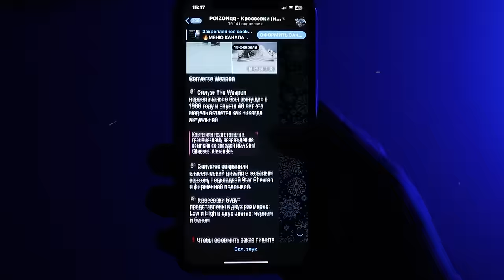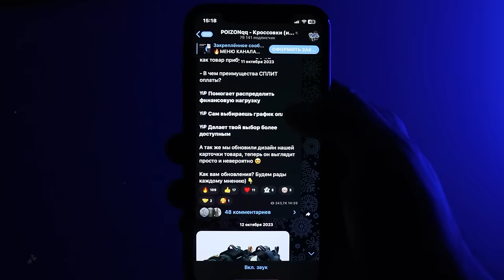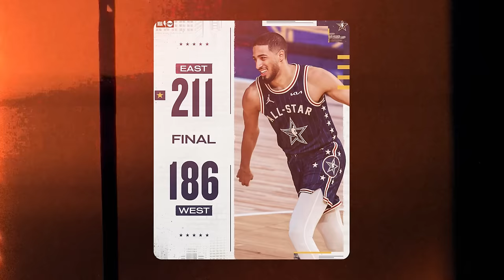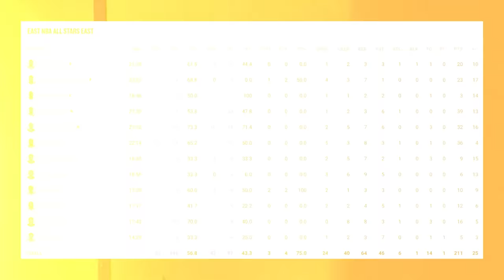😳🥵ЧТО ЭТО БЫЛО!? 211 ОЧКОВ НА МАТЧЕ ВСЕХ ЗВЁЗД НБА 2024! ХУДШИЙ МАТЧ В ИСТОРИИ ALL STAR NBA!?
✔Мой Instagram  ►-  topbasketteam
✔ Или @topbasketteam

Приятного Вам просмотра и заранее спасибо за репосты, лайки и комментарии 🙏